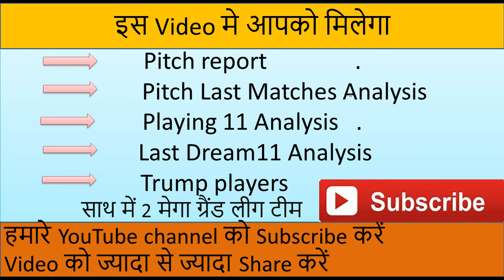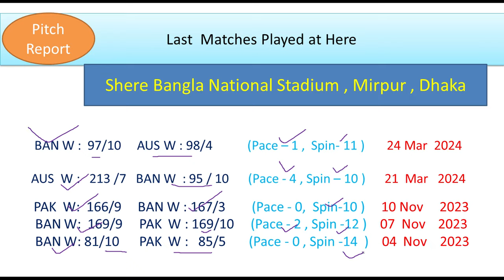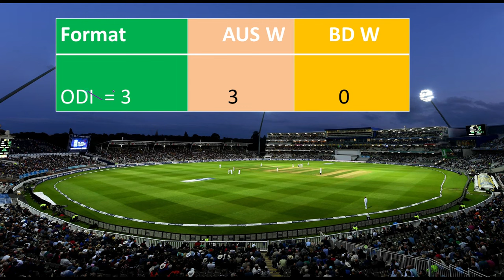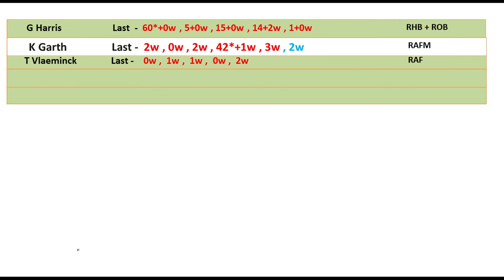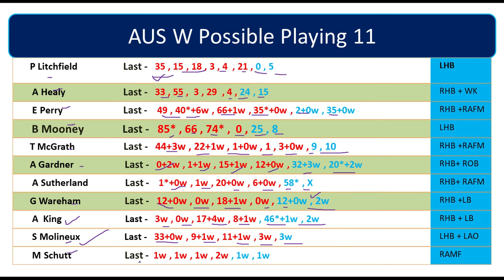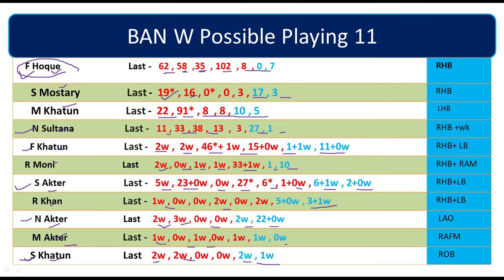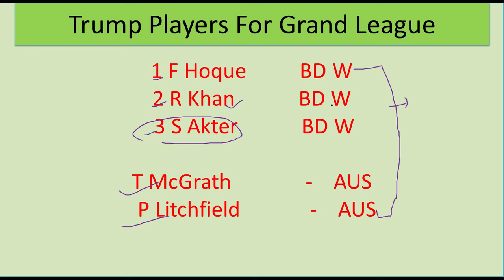au w vs bd w dream 11 prediction |au w vs bd w 3rd odi today match prediction, australiaw vs ban w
au w vs bd w dream 11 prediction |au w vs bd w 3rd odi today match prediction, australiaw  vs ban w match prediction
aus w vs bd w dream 11 prediction
bd w vs au w dream 11 prediction
ban w vs aus w dream 11 prediction
au w vs bd w dream 11 prediction
aus w vs ban w match team
aaj ke match ki team dream 11
australia w vs bangladesh w dream 11 team
Au w vs Bd w dream 11 team

Dream11 Team
Dream11.com
Dream11 Teams,
Fantasy News,
Fantasy Experts,
Fantasy Videos,
 DREAM11 IPL Fantasy Expert,
IPL2024 Dream11IPL2024

IPL Dream11
big bas